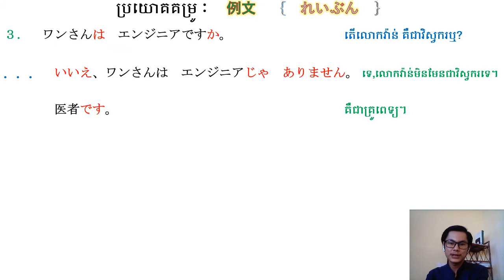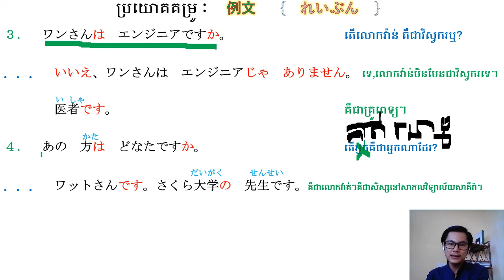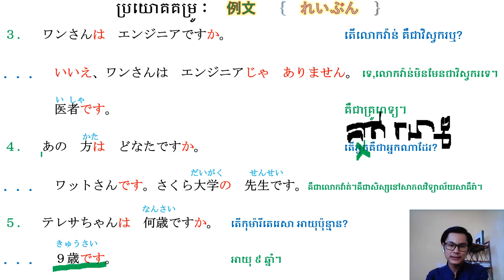みんなの日本語I 第 1 課 - Page 6